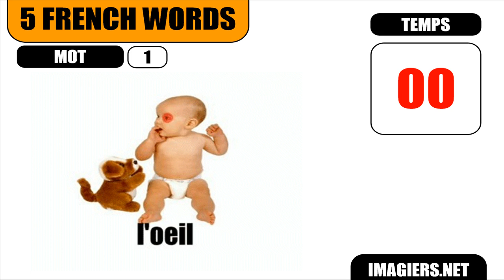CURSO DE FRANCES #17